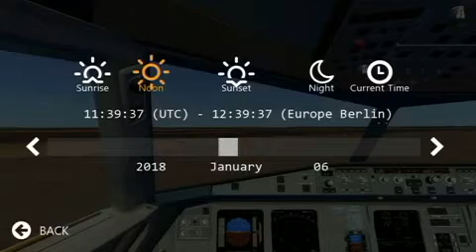Testing a new versión